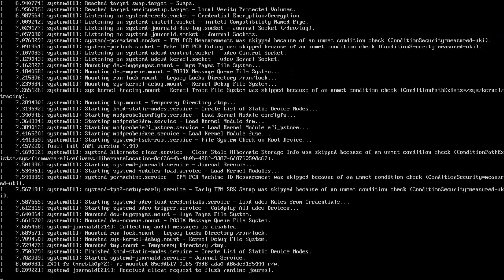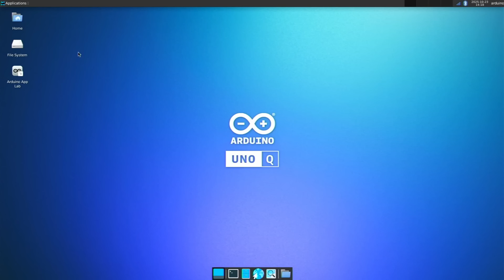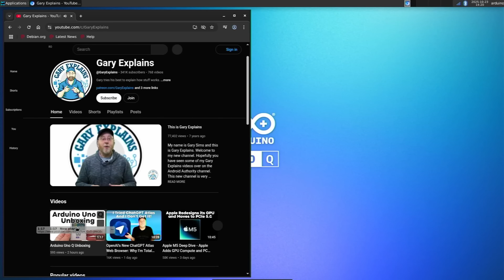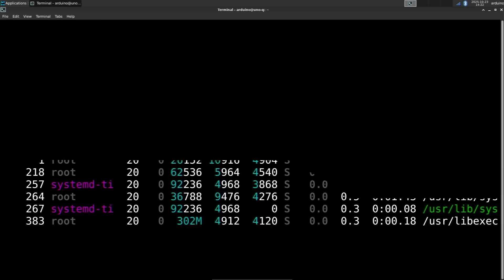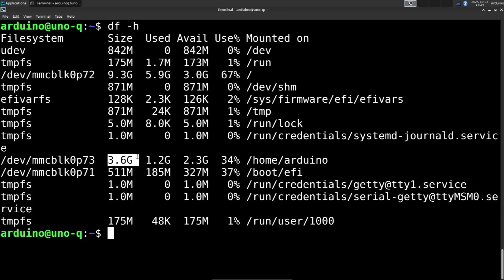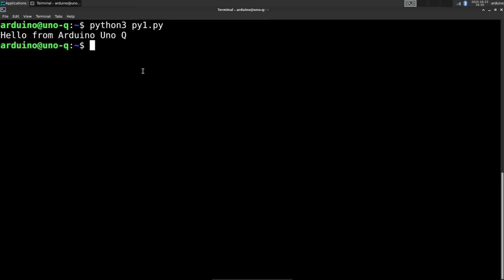Arduino Uno Q: Linux Desktop Tour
In this video I show you how to connect up the Arduino Uno Q to a monitor, mouse, and keyboard, using the onboard USB-C port. Once booted I take you on a tour of the Linux Desktop.